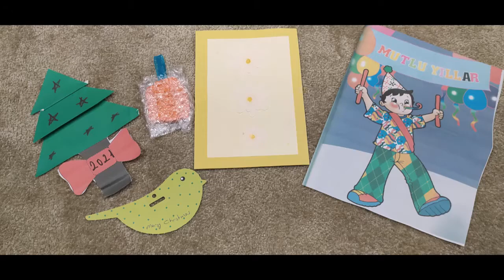Christmas greetings from Europe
projekt eTwinning "Natural Pharmacy", vánoční pozdravy